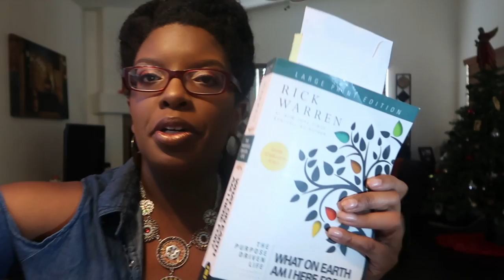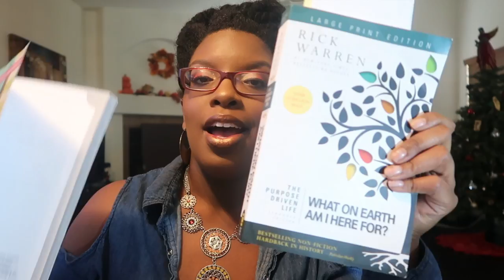2018 GOALS AND CHANNEL UPDATES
Hey yall!! In this video I discuss briefly my goals for the year and channel updates. Here is the schedule for weekly videos:

Monday/Wednesday - VLOGS
Friday   - HAIR
Saturday - W2W and Purposeful Life series

EQUIPMENT USED
🔸 LAPTOP: MAC